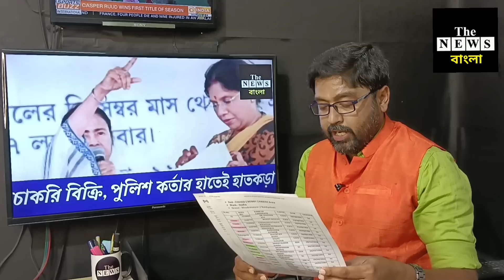চাকরি বিক্রি কাণ্ডে নেতা-মন্ত্রীদের পর মমতার পুলিশের হাতেও হাতকড়া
লজ্জার ছবি, পুলিশের হাতেই হাতকড়া @thenewsbangla